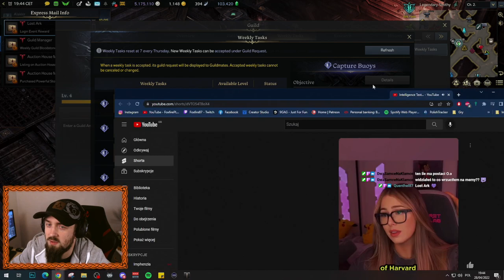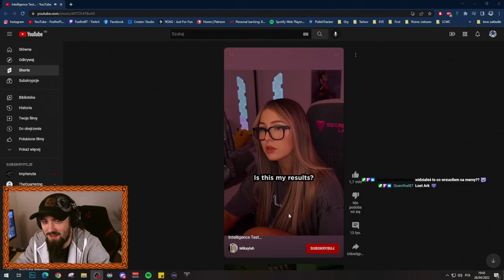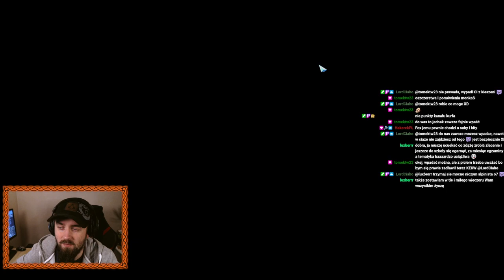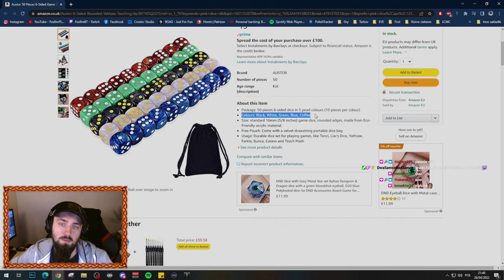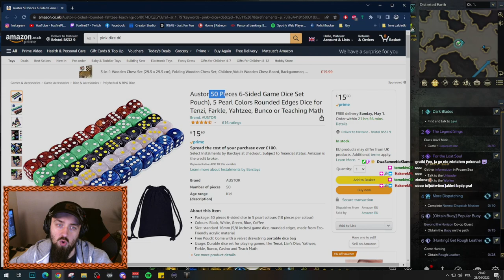[PL/ENG] Lost Ark / Hej ho! Hej ho! do Feiton by się szło (też) !sc